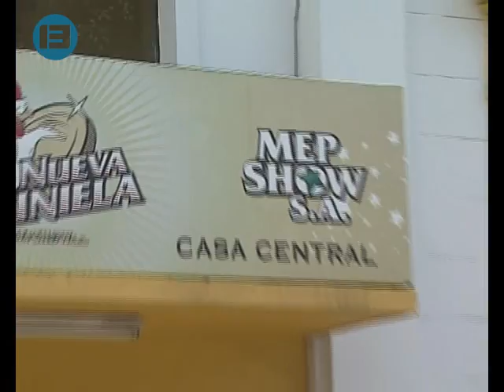Mepshow salvada por aseguradora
El Comercio Paraguayo, empresa de seguros, pagó el canon de Mepshow, correspondiente al mes de diciembre de 2010, y no la concesionaria de la quinela, como lo había prometido Jorge Escobar, su propietario.